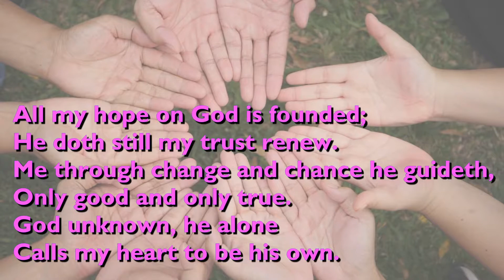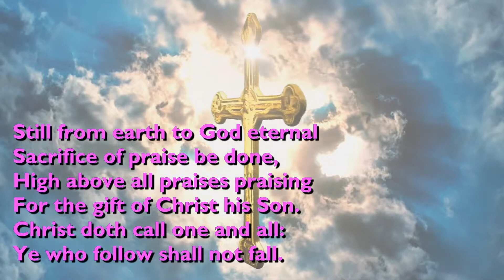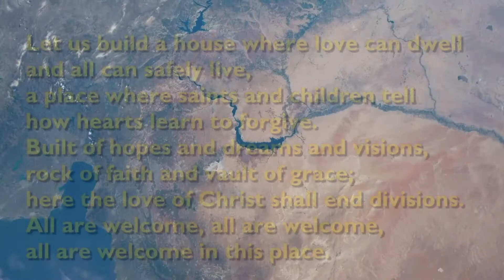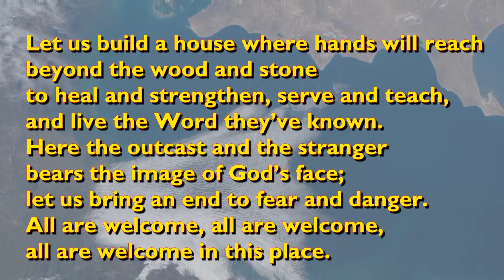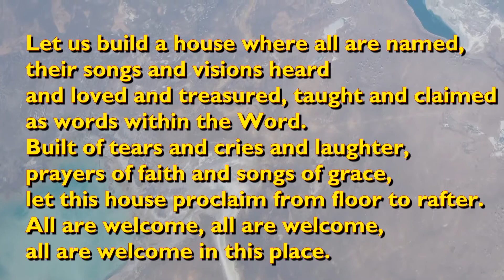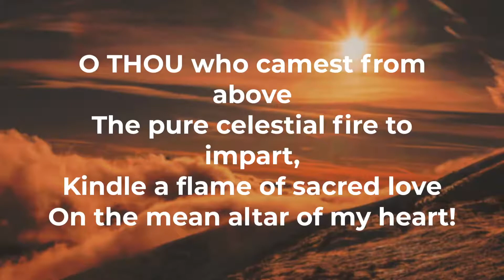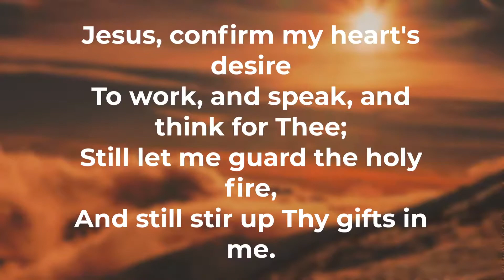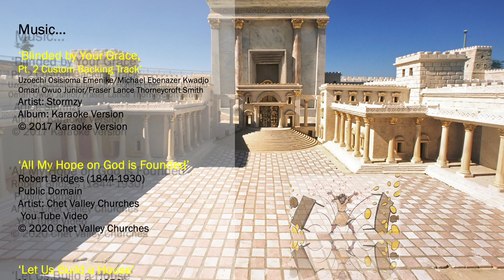'Cleaning the House' - March 7 2021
Joseph Kwallah bring to us a short service including a Reflection on John, Chapter 2, verses 13 - 22.